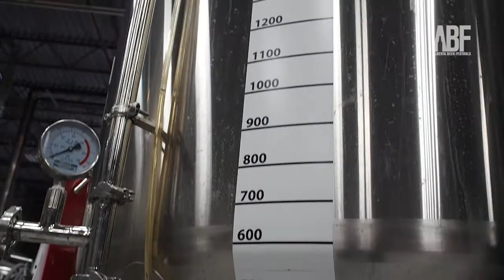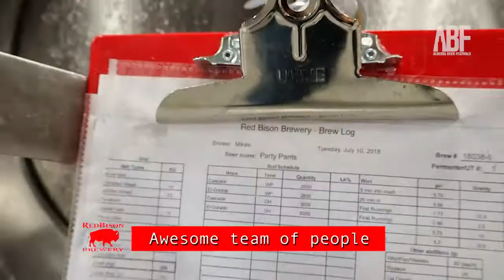ABF BEER RUN - Red Bison Brewery